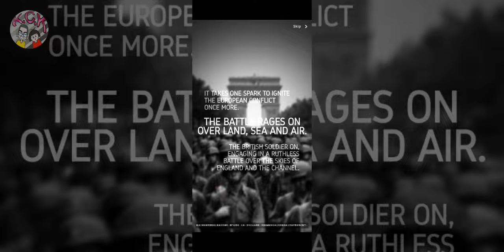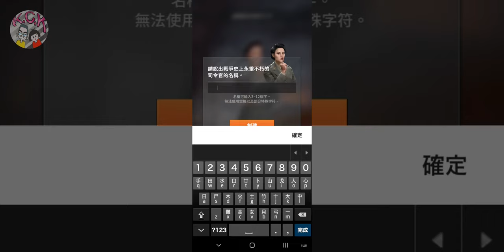[二戰硝煙/World Of War Machines - WW2] GAMEPLAY ゲームプレー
Android / IOS
1938年，全世界再次面臨戰前危機。
隨著法西斯主義執權而復興的德國崛起，歐洲大陸正發生巨大的動盪。

▶備戰第二次世界大戰吧
因聯盟軍的輕敵，導致德軍勢力不斷擴大。
而此時，新興勢力蘇聯與美國迅速武裝起來，開始具備了強大的軍事力。

透過建設、研究、裝備製作，應對激烈的戰爭吧！
擊退裝甲部隊和戰鬥團，確保充足的物資與戰利品！

▶體驗歷史性的戰鬥吧！
1939年打響了第二次世界大戰的第一槍。
法西斯德國向東進攻，要求波蘭斷然割讓但澤自由市。
因此，歐洲再次成為只需小小的火苗就會爆炸的火藥庫。
引進軍官、副士官，並體驗入侵、天王星戰役等第二次世界大戰的戰鬥吧！

▶ 指揮歷史中的兵力！
戰爭迅速地向陸海空四處蔓延。
英軍在英國的上空和海峽上，與法西斯展開無情的戰鬥。
而法國本土被德國毫不留情的閃電戰攻陷。

製作經史實考證誕生的坦克、野砲、步兵打造强大的軍隊，讓航空機出擊，掌握制空權！
利用兵種之間的克制關係製定戰術，透過戰略部署爭取勝利！

▶️與全世界的指揮官一起征服制霸！
被戰火吞噬的世界，現在該由你創造新的歷史了。

與强大的全球聯盟一起贏得戰爭！
佔領德國、蘇聯、歐洲的主要軍事要地，向都市進攻！

In 1938, the world once again faced a prewar crisis.
With the rise of Germany, revived by fascism, great upheaval is taking place on the European continent.

▶Prepare for World War II
Due to the underestimation of the Allied forces, the German forces continued to expand.
At this time, the emerging forces, the Soviet Union and the United States, quickly armed themselves and began to have a strong military force.

Through construction, research, and equipment production, face the fierce war!
Fight back armoured troops and battle regiments, and make sure you have enough supplies and loot!

▶ Experience historic battles!
The first shots of World War II were fired in 1939.
Fascist Germany attacked eastward and demanded that Poland categorically cede the Free City of Danzig.
As a result, Europe is once again a powder arsenal for a small flame to explode.
Bring in officers, lieutenants, and experience World War II battles like the invasion, the Battle of Uranus, and more!

▶ Command forces in history!
The war quickly spread to land, sea and air.
The British fought ruthlessly against the fascists in the skies and straits of Britain.
The French mainland was captured by Germany's merciless blitzkrieg.

Make tanks, field guns, and infantry that have been verified by historical facts to build a powerful army, let the aircraft attack, and master the air!
Use the restraint relationship between arms to formulate tactics, and win through strategic deployment!

▶️Conquer the hegemony with commanders from all over the world!
A world engulfed by war, now it's up to you to create a new history.

Win the war with powerful global alliances!
Occupy major military locations in Germany, the Soviet Union, and Europe, and attack the cities!

1938年、世界は再び戦前の危機に直面しました。
ファシズムによって復活したドイツの台頭に伴い、ヨーロッパ大陸では大きな混乱が起こっています。

▶第二次世界大戦に備える
連合軍の過小評価により、ドイツ軍は拡大を続けました。
この時、ソビエト連邦と米国の新興軍はすぐに武装し、強力な軍事力を持ち始めました。

建設、研究、設備製作を通じて、熾烈な戦争に立ち向かおう！
戦車兵と戦闘連隊を撃退し、十分な物資と戦利品があることを確認してください！

▶歴史的な戦いを体験してください！
第二次世界大戦の最初のショットは1939年に発射されました。
ファシストドイツは東方を攻撃し、ポーランドが自由都市ダンツィヒを割譲することを要求しました。
その結果、ヨーロッパは再び小さな炎が爆発するための粉末兵器庫になりました。
将校や中尉を連れてきて、侵略や天王星の戦いなどの第二次世界大戦の戦いを体験してください！

▶歴史上の司令部！
戦争はすぐに陸、海、空に広がりました。
イギリス人はイギリスの空と海峡でファシストと冷酷に戦った。
フランス本土はドイツの容赦ない電撃戦によって捕らえられました。

歴史的事実によって検証された戦車、フィールドガン、歩兵を作って強力な軍隊を作り、航空機を攻撃させ、空気をマスターしましょう！
武器間の拘束関係を利用して戦術を策定し、戦略的な展開で勝利しましょう！

▶️世界中の司令官と覇権を征服しよう！
戦争に巻き込まれた世界、今、新しい歴史を創造するのはあなた次第です。

強力なグローバルアライアンスで戦争に勝ちましょう！
ドイツ、ソビエト連邦、ヨーロッパの主要な軍事拠点を占領し、都市を攻撃してください！